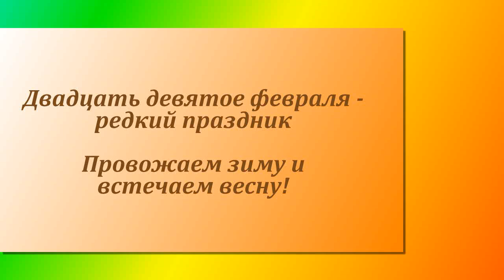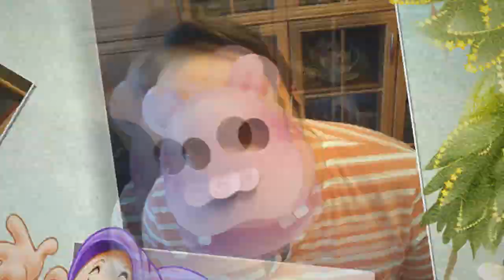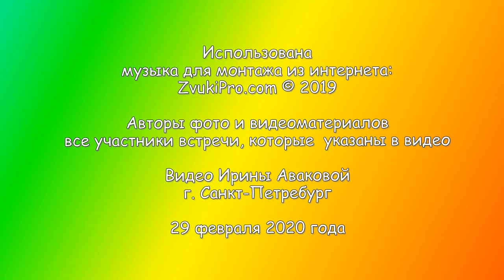29 февраля - редкий праздник! Встречаем его весело!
Очередная встреча друзей.
Благодарю за фото и видео всех присутствующих!
Масленица.

Видео Ирины Аваковой

29 февраля 2020 года